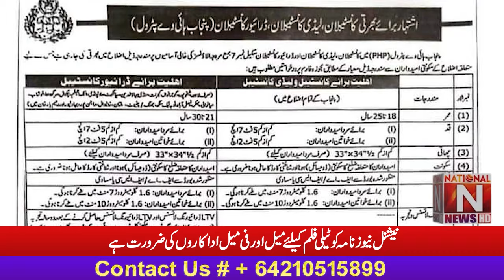Good News for the minorities of Punjab, Vacancies available in Punjab Police on Minority Quota